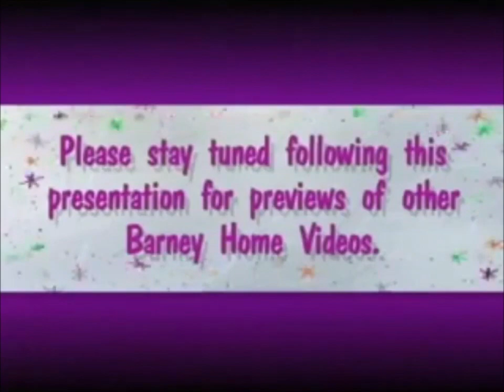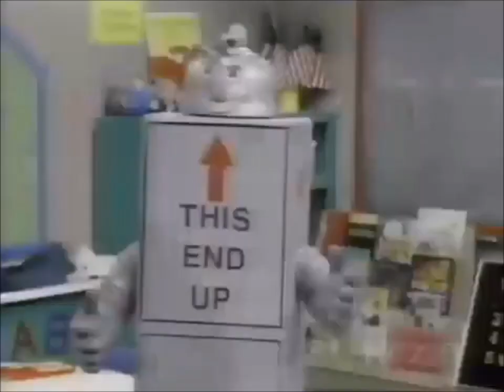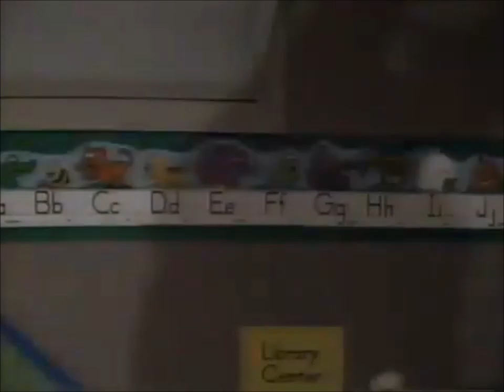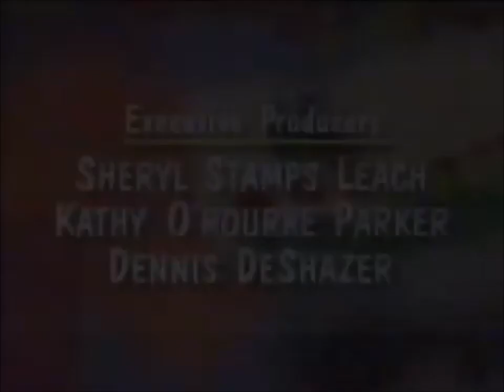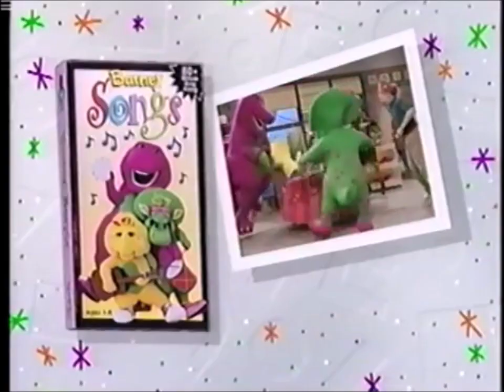Barney What's that Shadow 1996 VHS